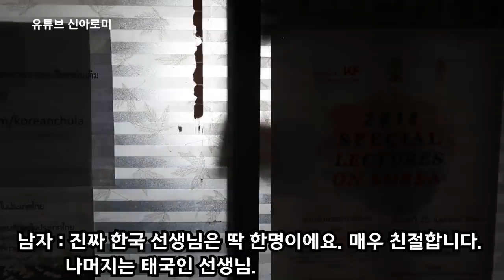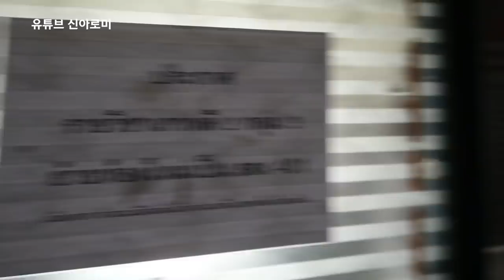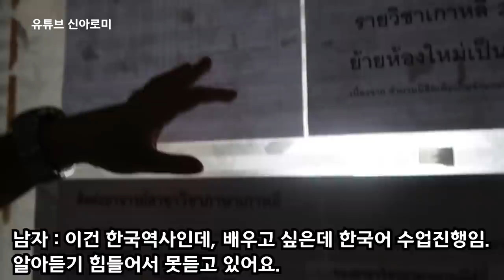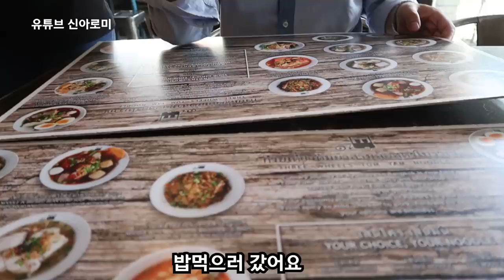🇹🇭EP03 태국 한달살기. 현지 명문대생과 방콕의 서울대 구경하기